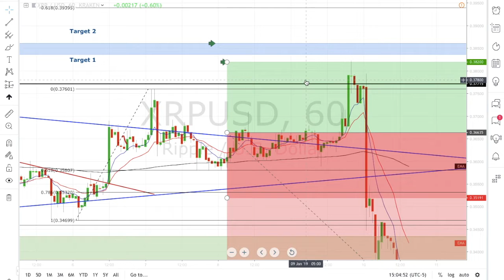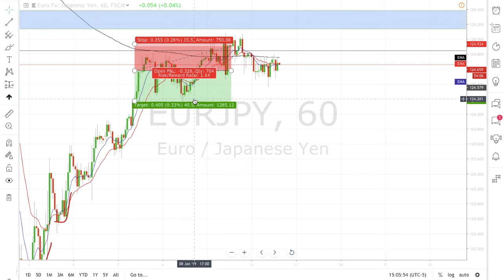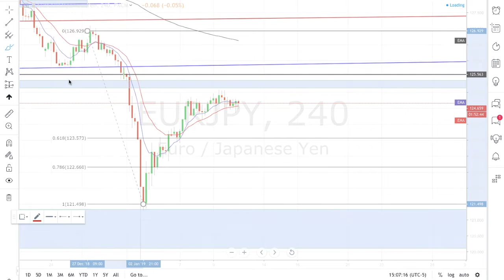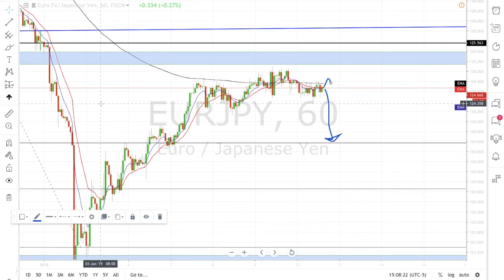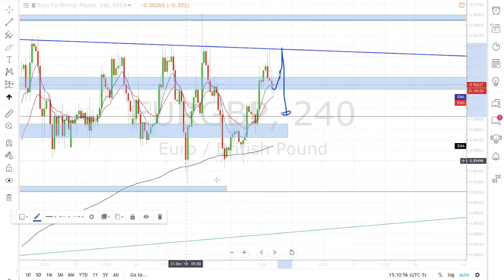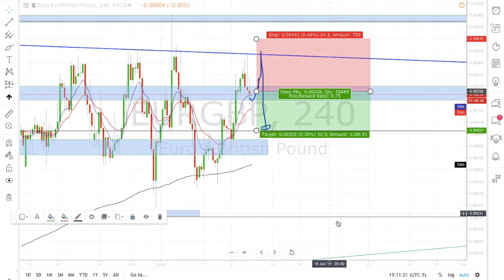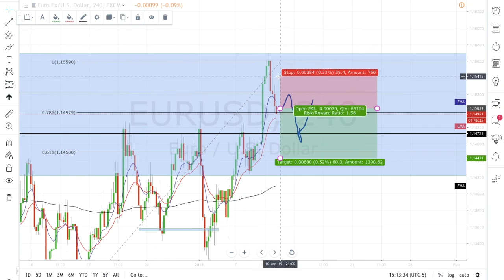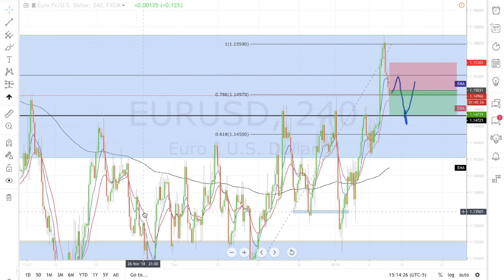ForexBlade Market Breakdown #10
If you took last weeks market breakdown, everything hit take profit to the T. I hope you guys enjoy these trades, take with confidence and correct lot size management.

today to change your life!